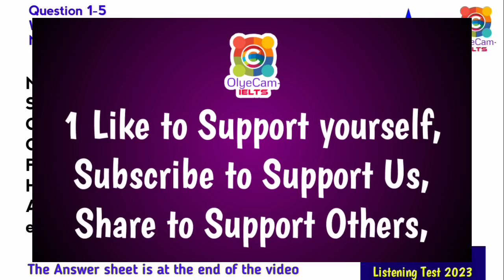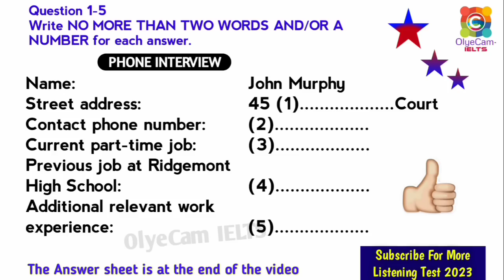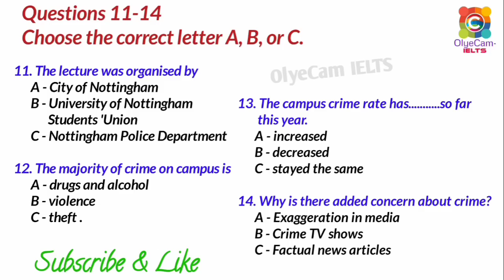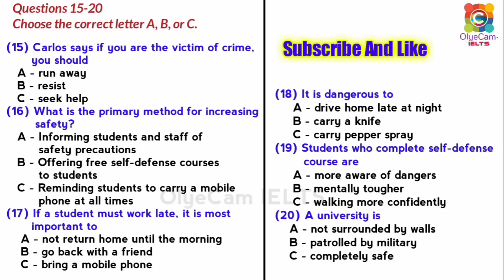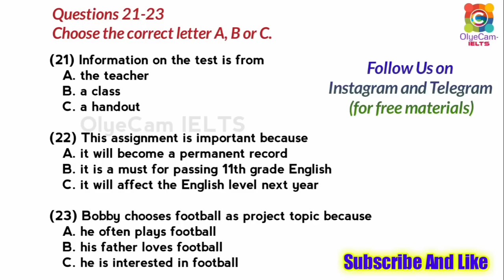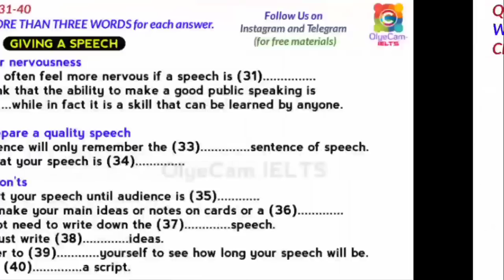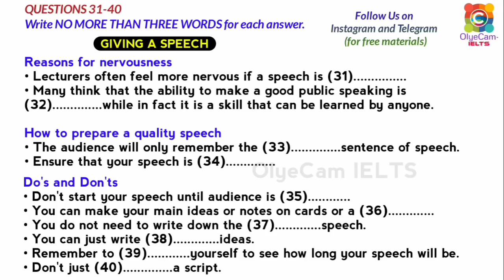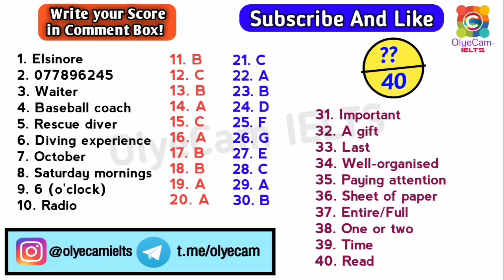VERY HARD LISTENING TEST 2023 | BC & IDP REAL IELTS LISTENING TEST 2023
IELTS Writing e-book 2023
(Limited Copies) 👇👇

In this video, I'm sharing the listening practice test for the IELTS 2023 exam. This test is based on the real IELTS exam and is designed to help you prepare for the real exam. If you're preparing for the IELTS 2023 exam, then this listening practice test is a great way to practice your listening skills. The test is based on the real IELTS exam and includes real listening questions. After watching this video, You will be ready to take the real IELTS exam in 2023!